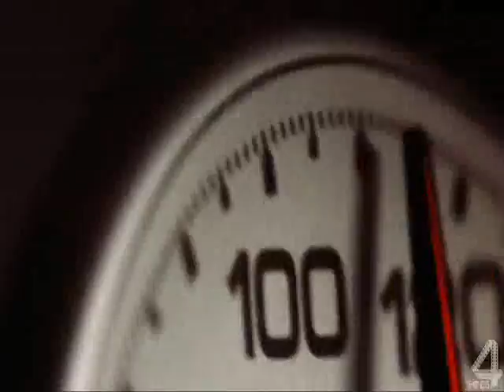30 mai (montaj)